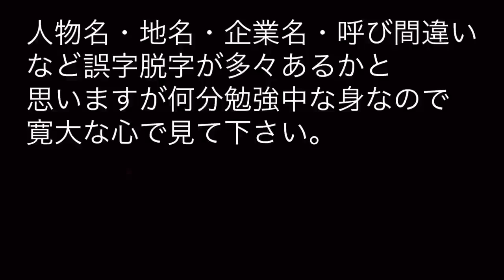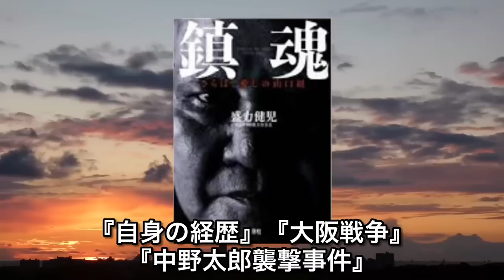六代目山口組『若中』盛力会『会長』盛力健児の経歴。〜山健組三羽烏〜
喧嘩　　　★★★★
資金　　　★★★
カリスマ　★★★
知名度　　★★★★